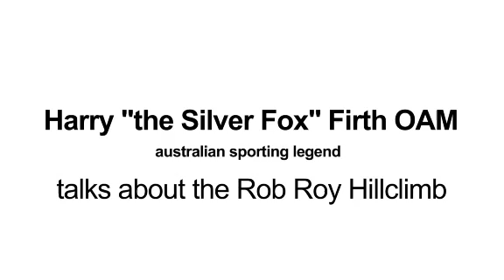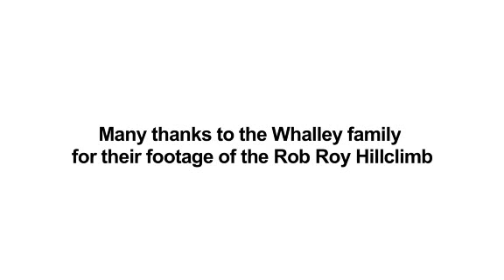Harry Firth commentary on early footage of the Rob Roy Hillclimb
Harry Firth was born in Orbost, Victoria, in 1918, and began his working life in a country garage.

In this 2012 video Harry gives us a commentary on home movies taken by the Whalley Family of two Rob Roy meets, one on the original dirt track, taken in either 1937 or 1938, and another on the sealed track, possibly in 1948.

Producer Sophie Boord
Archival footage courtesy of the Whalley Family

This film forms part of the Speed, Style, Spirit story on the Culture Victoria